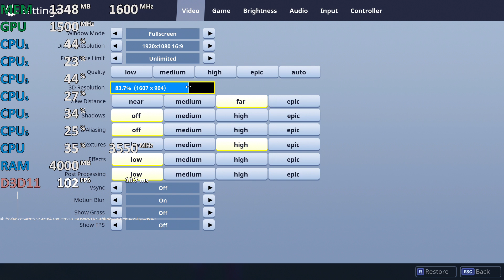Ryzen 5 2400G Review Fortnite: Battle Royale. GPU@1500Mhz Gameplay Benchmark. Vega 11 iGPU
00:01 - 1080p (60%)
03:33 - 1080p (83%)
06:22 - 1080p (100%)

Forgot to display all 8 CPU threads in the OSD. Is fixed in future videos.
2x8GB DDR4-3200
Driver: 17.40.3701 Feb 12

Ryzen 5 2400G Review Fortnite: Battle Royale
Gaming Performance

Budget
Raven Ridge APU
Radeon Vega